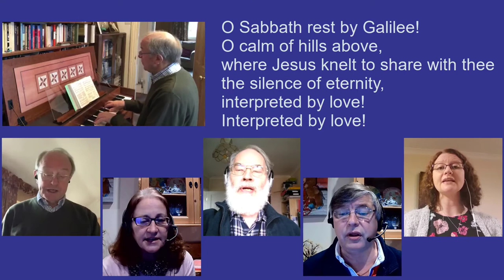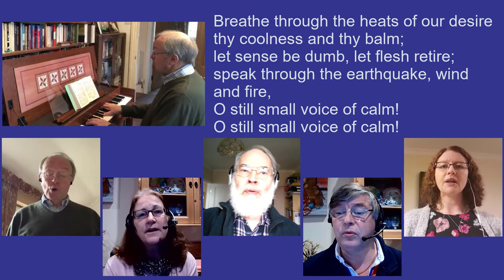Dear Lord and Father of mankind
Sung by St Peter's Church choir.

Organist: Brian Henry
Singers: Brian Henry, Jenny Dobson, Barry Marsden, Steve Dobson and Emma Warburton.